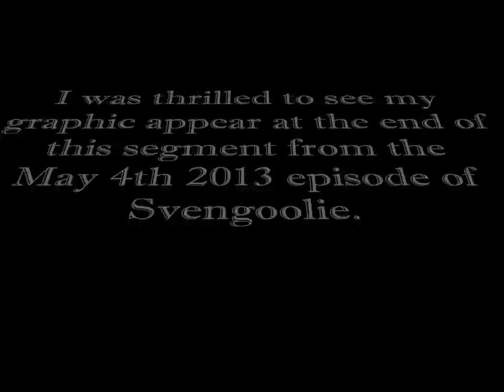Svengoolie & Jack Pierce Graphic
I was thrilled to see my
graphic appear at the end of
this segment from the
May 4th 2013 episode of
Svengoolie.

This makes up for all those times that the Romper Room lady never said hi to me through the Magic Mirror.